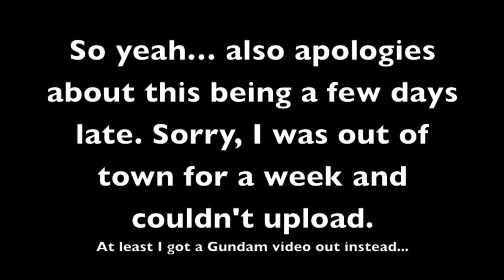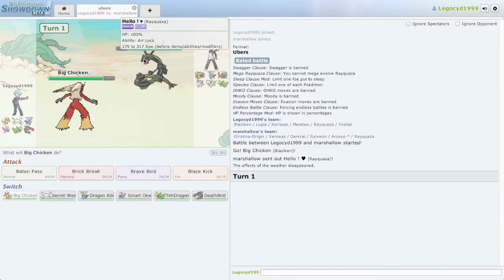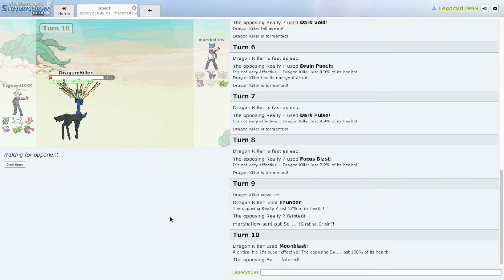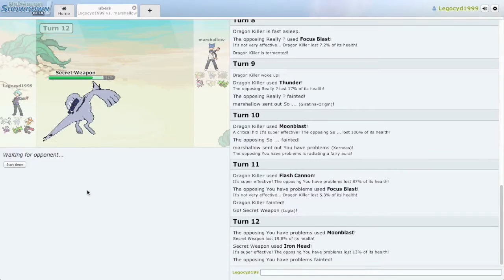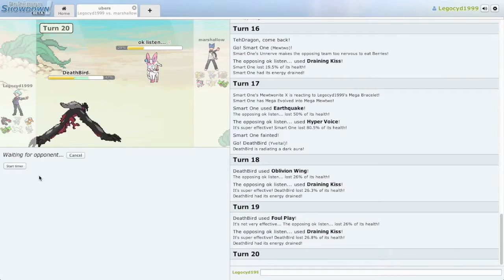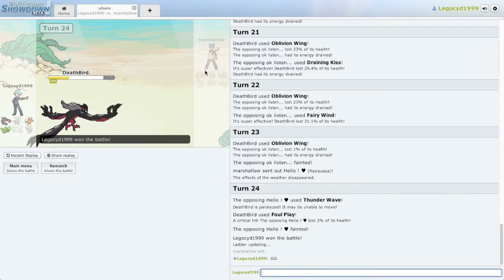Pokemon Showdown Episode 9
Let it be a lesson: When you use hate speech on the internet, I will defeat you.